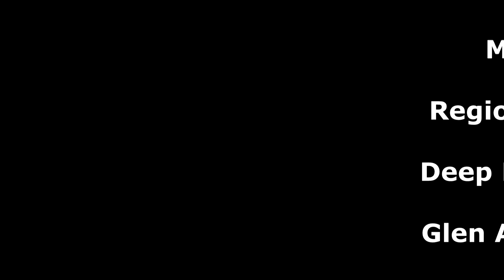Deep Run vs Glen Allen Region Semi Final 05-30-2023 HG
Some Highlights and All Goals in the Region 5C Semi-Final Game between the Deep Run Wildcats and the Glen Allen Jaguars on May 30, 2023